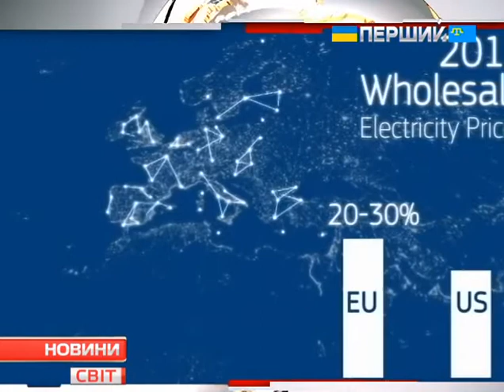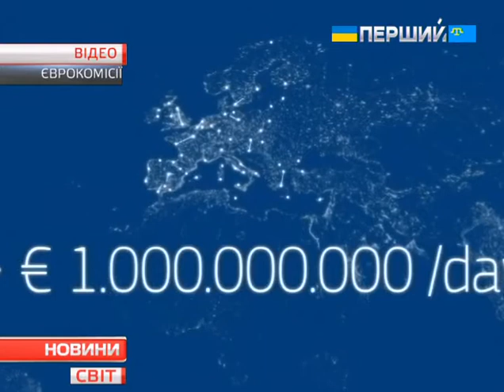Новини. Світ. 25.02.